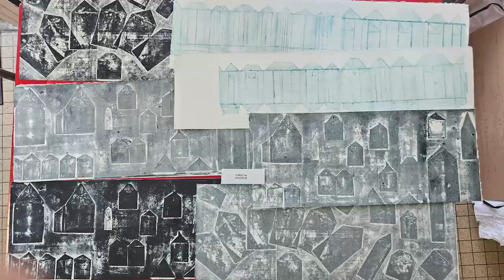Estampes de la Sévrienne des Arts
Dix graveurs de Sèvres et des alentours réunis autour des bannières de Liliane Safir le 12 et 13 octobre 2024 au Foum Sévrien.